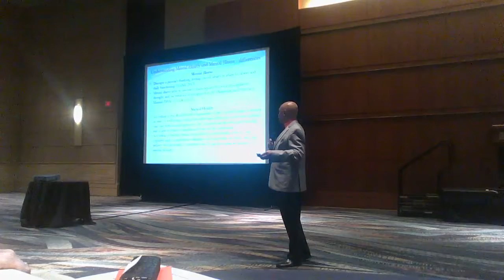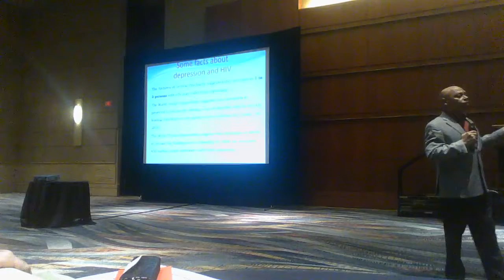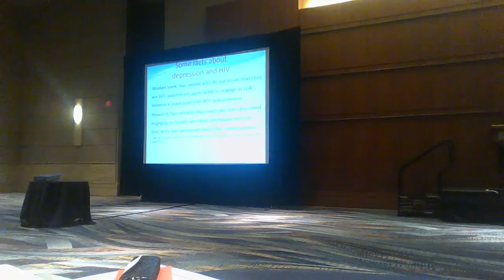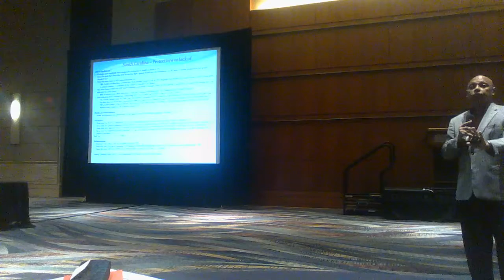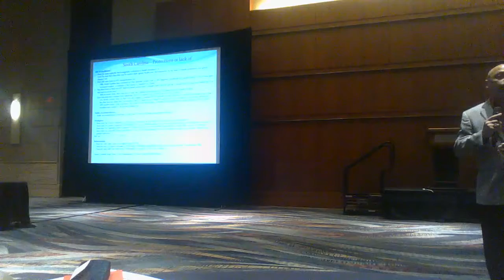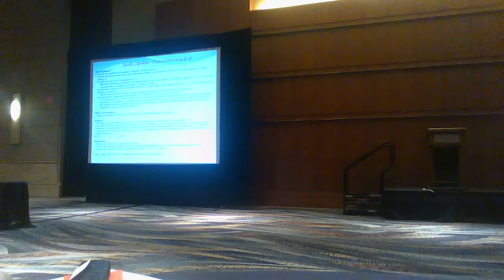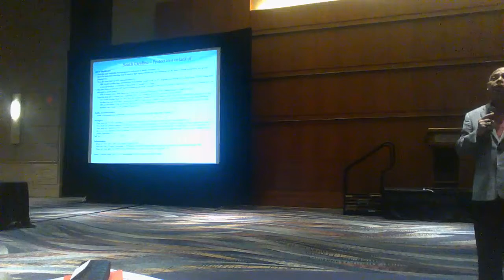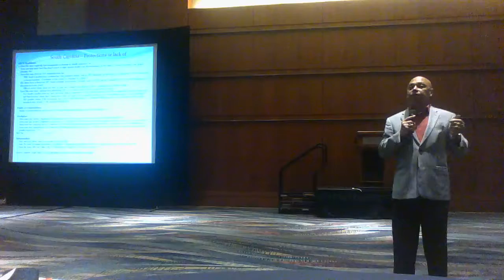Keynote at SC HIV STD Conference Oct 2016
"The Point of Intersection: HIV and Mental Health"

Keynote Speach at the South Carolina HIV, STD, and Viral Hepatitis Conference, held at the Columbia Metropolitan Center, Columbia, SC on Oct 19 & 20, 2016

(video: courtesy of David L. Alexander)